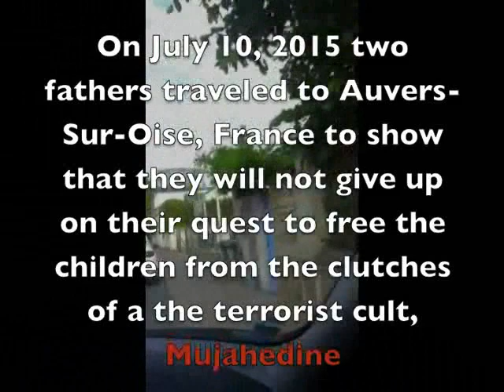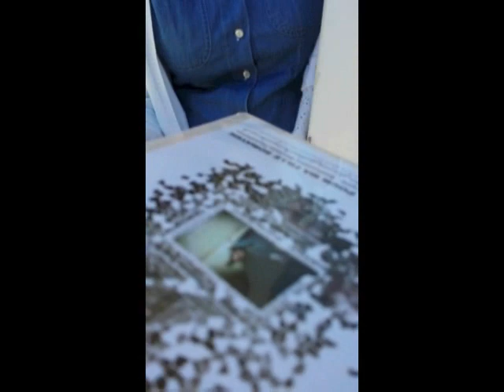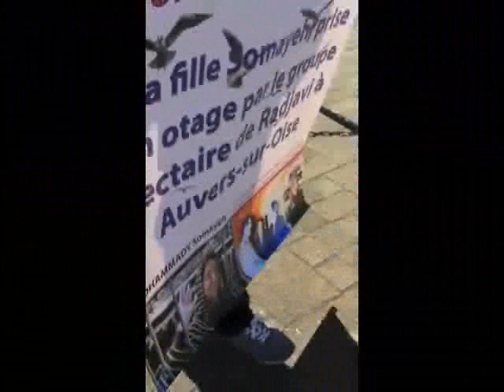Let’s stand up together and free our children from Rajavi and the MEK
The struggle to free their loved ones from the clutches of the terrorist Mojahedin Khalq cult has been brought to Europe as two fathers visit Auvers-sur-Oise near Paris, home to the MEK leader Maryam Rajavi.

Over three decades the cult leader Rajavi has banned MEK members from contacting their families for fear of divided loyalties and absconding. But the families have refused to give up on their children. Since 2003, hundreds of families undertook the difficult and dangerous journey to Iraq to find their loved ones. Mostafa Mohammadi travelled from Canada on several occasions to find his daughter Somayeh and bring her home. With no success there, he has now brought the demands of the families to the gates of the MEK’s Headquarters in France.

Somayeh Mohammadi has been held hostage by the MEK for over two decades in Iraq. After years of futile protest outside the camp, her father came to France to petition the MEK leader for her release. On the advice of his lawyer Mostafa visited the base in Auvers-sur-Oise with his other daughter Hooriyeh along with the lawyer to deliver a last formal request to Maryam Rajavi before launching legal proceedings against her. The MEK response was to send out around twenty thugs to beat up all three of the petitioners, including the French lawyer. Police intervened and Mostafa was hospitalised overnight.

After recovering from his injuries Mostafa again visited Auvers-sur-Oise on Friday 10th July to publicise his plight. This time he was accompanied by another father whose daughter is also being held captive in Iraq. Ghorban Ali Hossein Nejad joined Mostafa outside the Town Hall at Auvers-sur-Oise to hand out leaflets to local people and tourists. Ghorban Ali as well as other critics had previously been subjected to attacks by the MEK for speaking out against the group in France.

After sending out the message ‘Let’s stand up together and free our children’, other families are now lined up to join them for further activities over the busy summer season.

One of the mayor’s electoral pledges was to rid the small tourist town – where Vincent Van Gogh painted some of his most famous works – of the incongruous presence of the terrorist group. Her election was a clear indication that the townsfolk wanted some action to be taken to remove the MEK from their town. Unfortunately this has not happened and the MEK still continue their activities from inside their de facto enclave beyond the reach of the French authorities even though the cult is currently under investigation for terrorist offences.